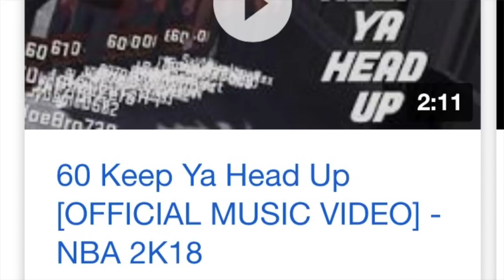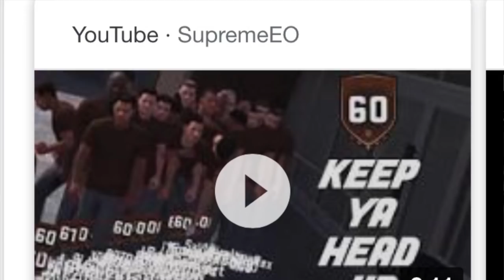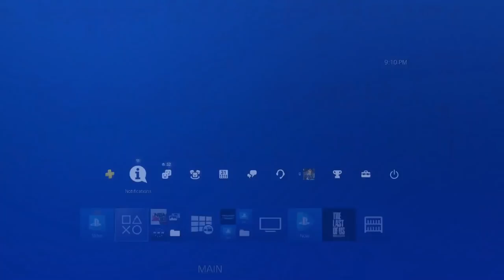SELLING PEOPLE OUT AT ANTE-UP HIGH STAKES WITH MY 99 OVERALL (ON PURPOSE) - NBA 2K18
10,000🔓25,000🔒50,000🔒75,000🔒
100,000🔒

~The Man With The Clutch Genes
~Always Great Under Pressure

Twitter: @SupremeE0 👈that's a zero

Its Too Late nih!

LEAVE A LIKE nih!